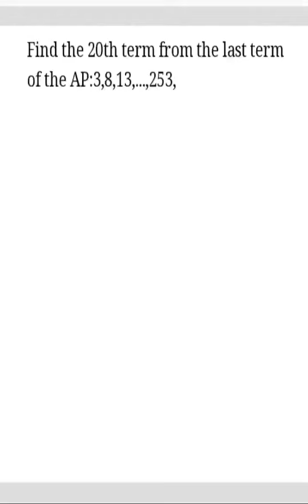Find the 20th term from the last term of the A.P. 3,8,13,......,253.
A.P. 3,8,13,. ,253 mein antim se 20van pad gyaat karo.